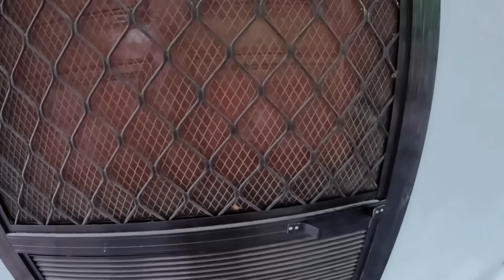Painted our front porch|Lyanna’s Beautiful Aura❤️😍🥰